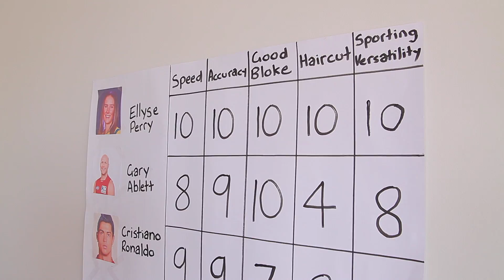Brandish - The Ellyse Perry Song (Official Video)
You love Ellyse Perry. We love Ellyse Perry.
Let's all love Ellyse Perry together.

External footage used with permission from Cricket Australia

Song Lyrics:

Been thinking about what I love in sport
Like Fernando Torres, Agbonlahor,
Stojakovic, and Emeka Okafor

I love Gary Ablett and Lukey Breust
I love Patty Rafter and Phillipoussis
But there's someone who is better than them all

I think I'm in love with Ellyse Perry
She's everything I want a sportsperson to be
And ever since I saw her in the newspaper
She's been scoring goals in my heart
Yeah me and Ellyse Perry, think we were meant to be

She's probably the most talented person in the world
It's like if Jacques Kallis and Pele were morphed into a girl
For Australia she bats and bowls
But for me she's a keeper

Though I've never met her and she's never met me
But when I typed us into Love Calculator
We got 98% compatibility

You've just got to admire
Her time management efficiency
She plays two sports for Australia
And I'm pretty sure she's got a quantum physics degree
It isn't really hard to see why

On a scale of one to ten she'd be a seventeen
If I had Ellyse Perry I wouldn't need any mates,
Cos we'd just play sport together every day
Yeah me and Ellyse Perry,
Think it's forever, not temporary
Think we were meant to be